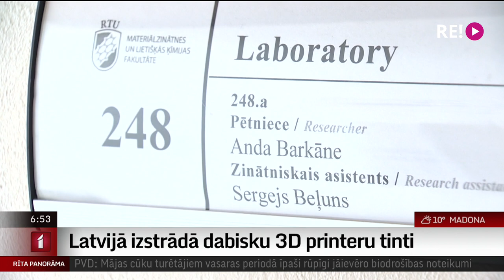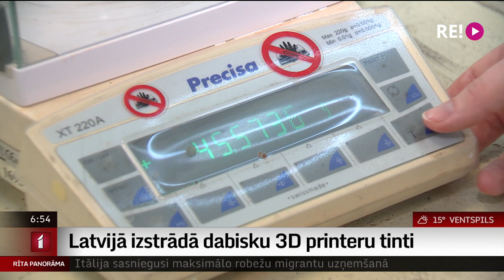Latvijā izstrādā dabisku 3D printeru tinti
Trīs Latvijas zinātnieces saņēmušas prestižo L`ORÉAL-UNESCO balvu Sievietēm zinātnē. Anda Barkāne ir viena no viņām.
Anda Rīgas tehniskajā universitātē strādā pie dabiskas 3D printeru tintes izveides. Kā sākās viņa ceļš līdz zinātnei, un kas Andai visvairāk patīk savā profesijā? To tūliņ redzēsiet Ulda Birziņa sižetā.